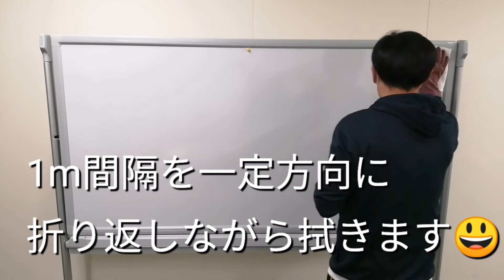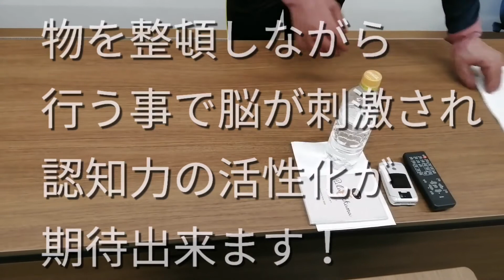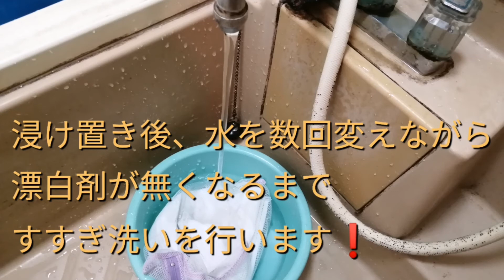心と身体の健康を！元気によかよか拭き掃除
新型コロナウイルスの脅威はすでに身近にあります。感染防止のために外出の自粛が求められている今、心と身体の健康を害してはいませんか。
新型コロナウイルスを含む除菌対策とともに、心と身体の健康を保つために日常生活に取り入れたい健康法、生活空間の拭き掃除を紹介します！
実は拭き掃除は、新型コロナウイルスなどの除菌対策に有効なだけでなく、筋力の向上や脳の活性化にも役に立つ優れた健康運動なのです。
ぜひ、ご家庭の掃除で取り入れてみてください！